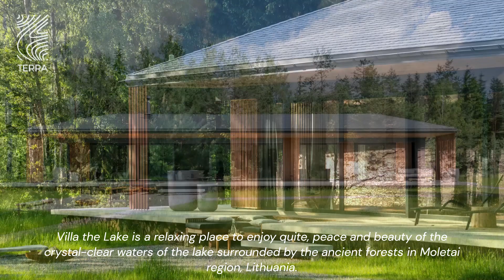Villa the Lake is a relaxing place to enjoy quiet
Villa The Lake
Molėtai, Lithuania
FIRM
Devyni architektai
TYPE
Residential › Private House
STATUS
Built
YEAR
2021
SIZE
3000 sqft - 5000 sqft